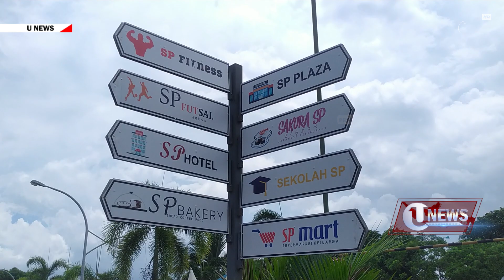BATAM KAJI ULANG MAL DIBUKA | U-NEWS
Batam - Salah Satu Sektor Usaha Paling Berdampak Dari Kebijakan Memperpanjang Pemberlakuan Pembatasan Kegiatan Masyarakat Ppkm  Level Iv  Adalah Pusat Perbelanjaan Seperti Mal Dan Supermarket

Berikut Liputannya.

Pewarta : Engesti Fedro
Editor : Fara Verwey